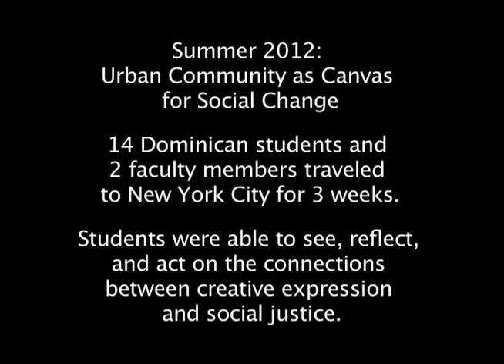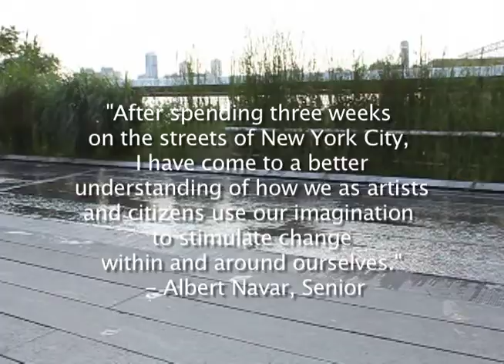Urban Canvas for Social Change